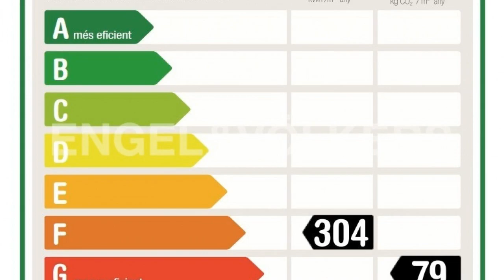Santa Cristina d’Aro | W-02G72T